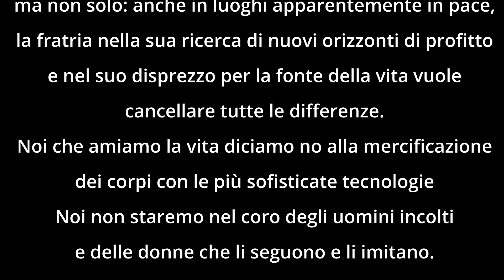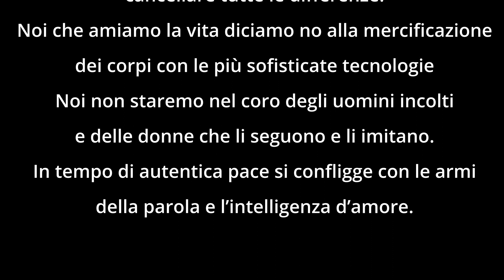Non siamo donne a disposizione - febbraio/marzo 2023 - La Casa Rossa, Milano